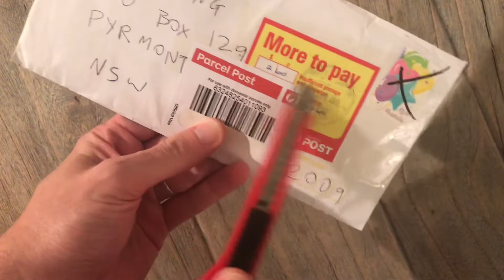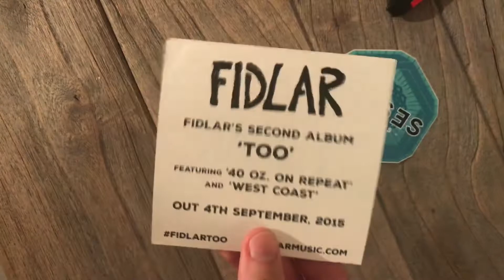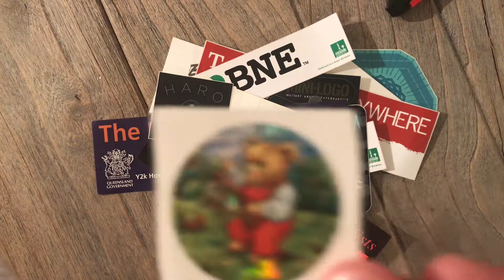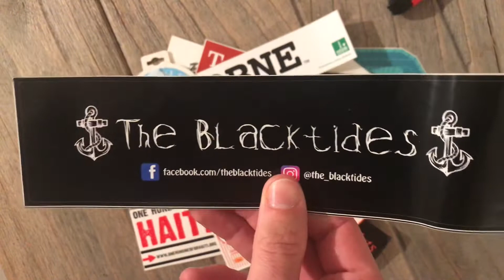What the hell are people sending me?!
I’ve been telling bands/artists/business owners to send me old promo stuff (stickers/flyers/CDs) to include in LORD, Discogs, eBay orders. You know, do my little part in getting stuff in front of some new people all around the world.

I’ve been getting some great items to include in orders and some reeaalllly odd stuff, like this little pile trove of trash and treasure from Adam in Woolloongabba. Mate, I love it! What a crack up.

Follow the links below to check out my Discogs and eBay stores as well as the LORD online store. Who knows, on top of getting some extra freebies, you might some real random shit like this.